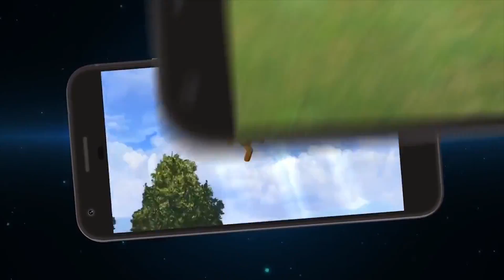Guia p/ Iniciantes | Dissidia FINAL FANTASY Opera Omnia | Introdução, Combate e Modos de Jogo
Marque o 🔔 ao lado do botão "Inscrito" para receber as notificações. 😉 Se não estiver recebendo, tente se "desinscrever", depois se inscrever de novo e ativar o 🔔.